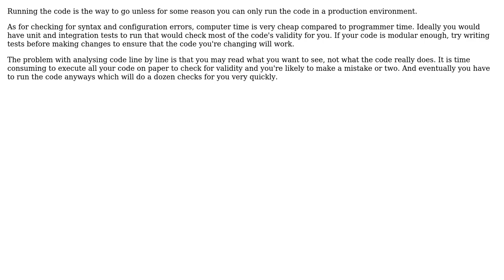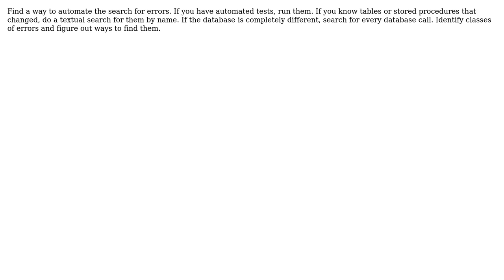Software Engineering: Is it better to find issues myself or let the computer figure it out?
With thanks & praise to God, and with thanks to the many people who have made this project possible! | Content (except music & images) licensed under CC BY-SA | Music | Images & others | With thanks to user SomeKittens user Peter Smith user kevin cline user JGWeissman user durron597 user Bernard and the Stack Exchange Network Trademarks are property of their respective owners. You are responsible for your own actions.